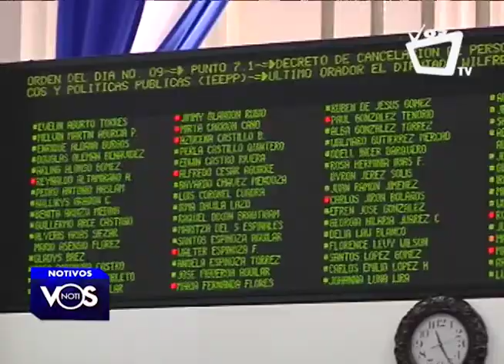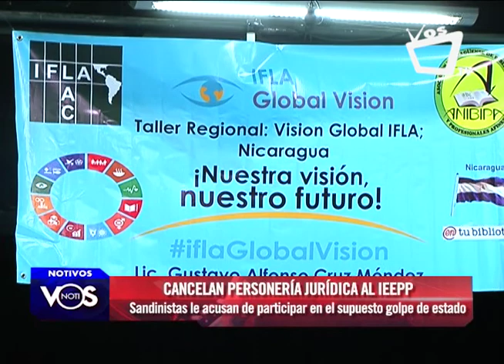Asamblea Nacional cancela personalidad jurídica del IEEPP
Los diputados del Frente Sandinista de Liberación Nacional (FSLN) acusaron al Instituto de Estudios Estratégicos y Políticas Públicas (Ieepp) de promover el terrorismo y financiar a grupos para desestabilizar al país, argumento que usaron para cancelar su personería jurídica este martes en sesión plenaria de la Asamblea Nacional.